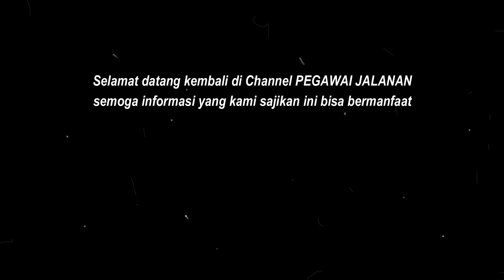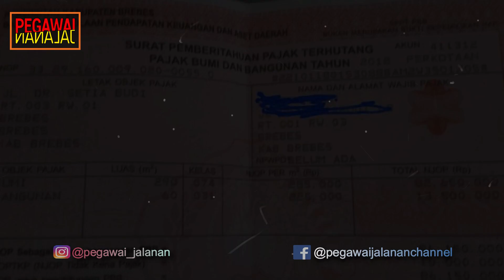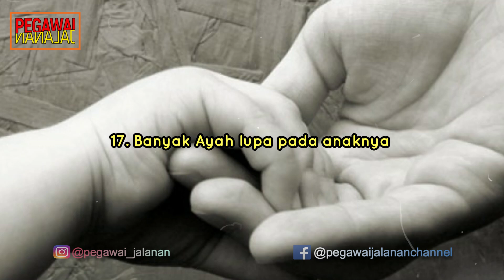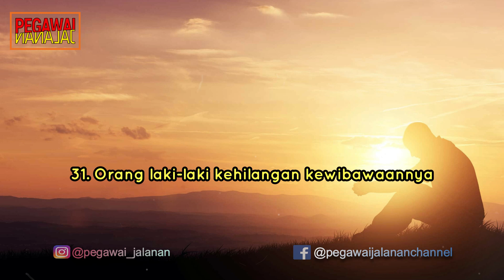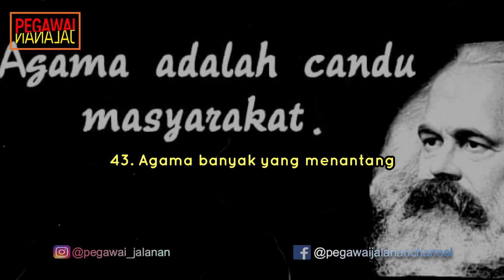RAMALAN TAHUN KEMBAR 2020!!! 55 Ramalan Jayabaya Sebagian Menjadi Nyata!!!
Video ini bukan dimaksudkan untuk percaya ramalan, akan tetapi hanya berupa sharing tentang adanya sastra kuno jawa yang membuat prediksi dimasa depan dan sebagiannya kebetulan ada yang tepat. Menurut kalian nomer berapa yang sesuai dengan masa sekarang?